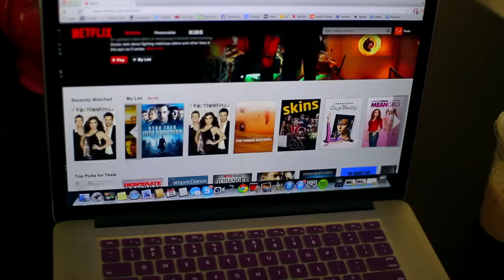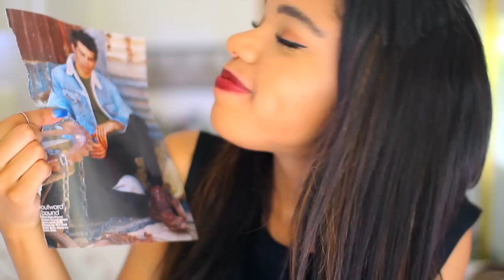August Favorites 2014 | Tealaxx2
Here is my August Favorites 2014 PLUS GIVEAWAY! and you get to meet my boyfriend!

Worked really hard on editing this for yall! Let me know what you think!

STEP 2: LET ME KNOW WHAT YOUR FAVORITE SEASON IS (INCLUDE YOUR TWITTER NAME)

Let me know if you want a back to school healthy Lunch idea video NEXT! thumb up this video!!!

OPEN FOR LOVE AND COOKIES

Leave me some comments down below! ✎

FAQ

Age 17
Yes I'm also an actor. Dab on DWAB, Kelsey on thunder mans, Gina on shake it up and more.

Snapchat ↬ TTLYTEALA
tiktok ↬ TTLYTEALA